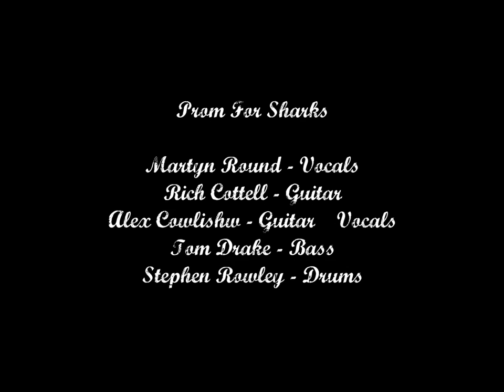Prom For Sharks - Cut To The Chase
Cut To The Chase - written, performed and recorded by Prom For Sharks.

Martyn Round - Vocals
Rich Cottell - Guitar
Alex Cowlishaw - Guitar/Vocals
Tom Drake - Bass
Stephen Rowley - Drums